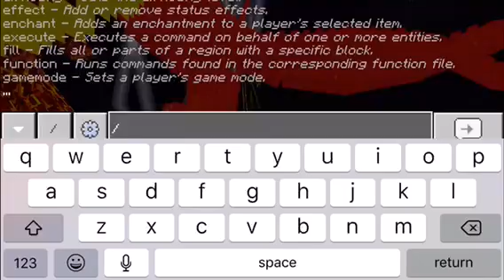MINECRAFT REVIEWING THE KOTM GODZILLA ADDON